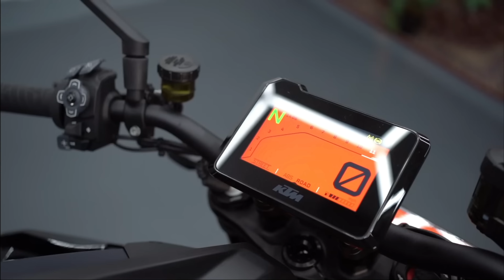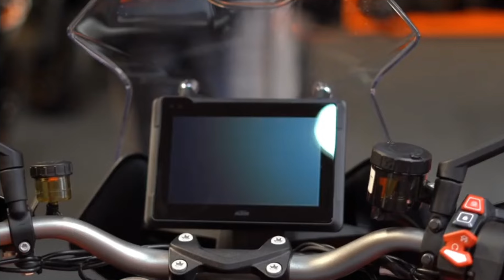KTM Duke 490 Launch Date in india 🔥 | Review & Ride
Ktm duke 490 launch date confirm 🔥 Review And Ride Features Price Mileage Top Speed?